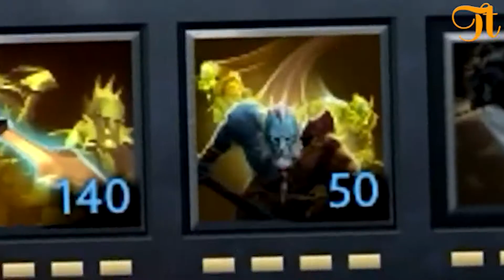[DOTA2] Funny Moments #054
Everything is just the beginning!
Collect moments not things,
Your favorite video is the next one.